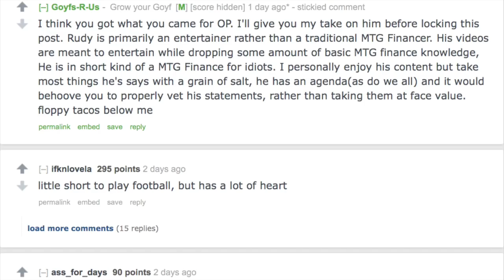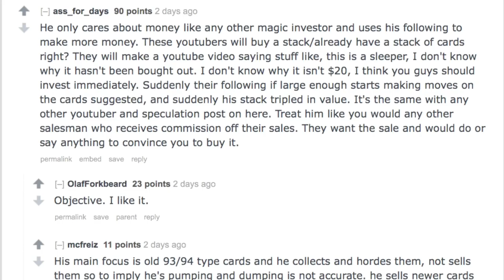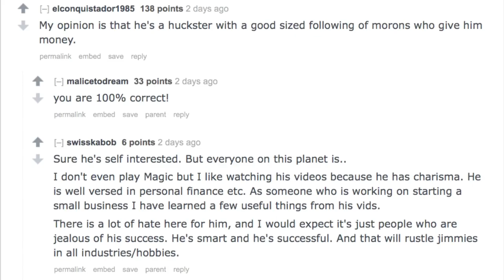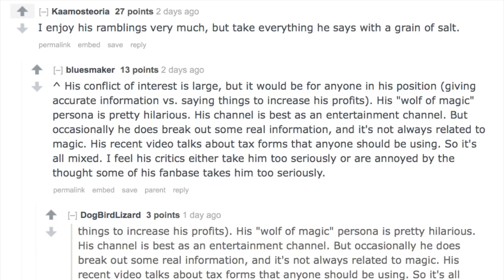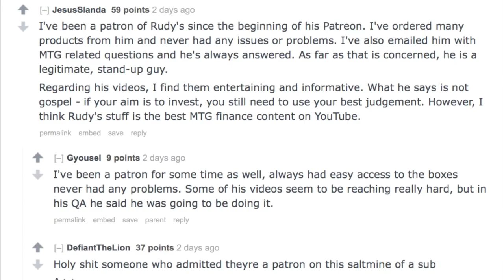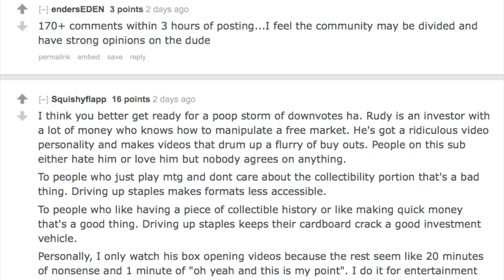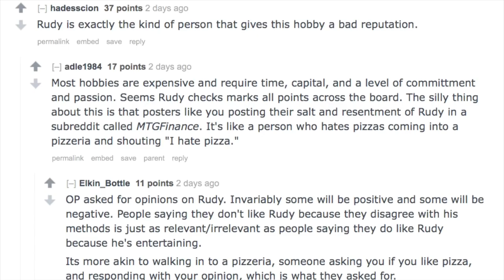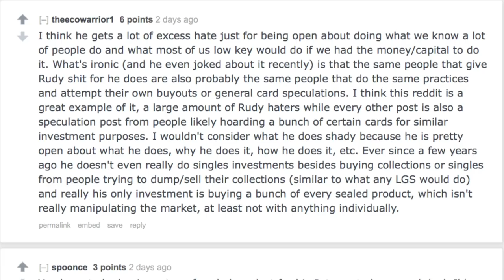Reddit Jealous of Rudy Alpha Investments?